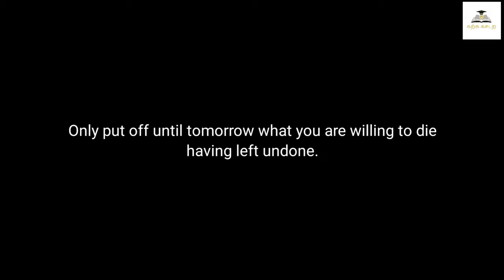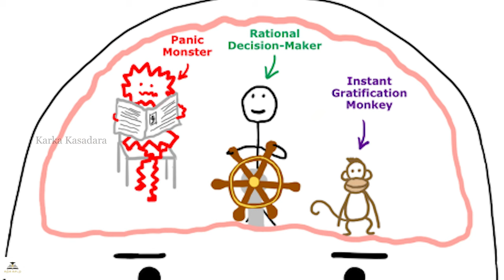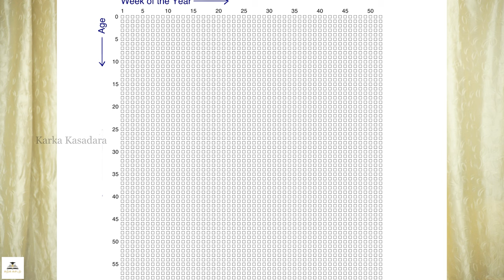Inside the Mind of Master Procrastinator | TED Talk Explained in Tamil | Karka Kasadara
In an inspiring TED talk, Tim Urban explains how the mind of the master procrastinator works and the habits that keep us from reaching our goals.

 This video will explain the TED talk in tamil.

If you're struggling to get things done, watch this Ted talk and learn how to put the brakes on your procrastination. Tim Urban shares his insights on the mind of the master procrastinator and how you can overcome your struggles. After watching this video, you'll have a better understanding on how to deal with your procrastination and reach your goals!